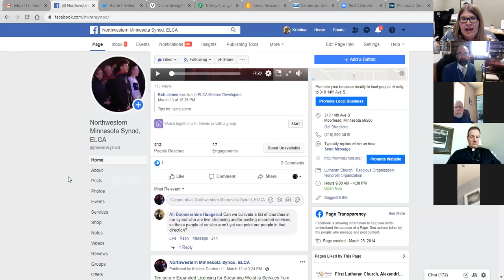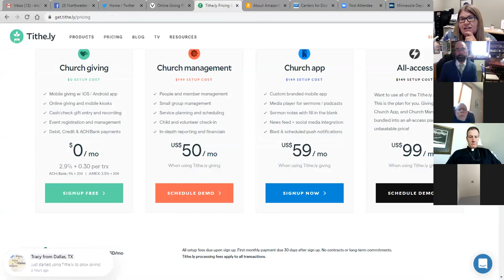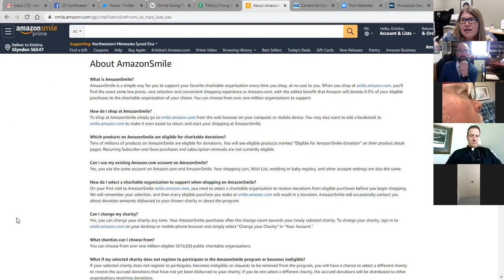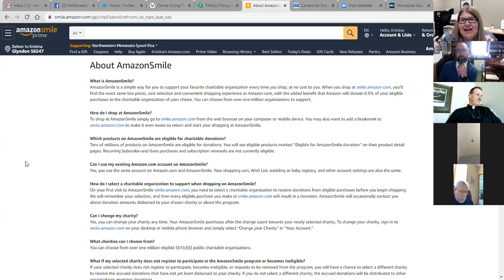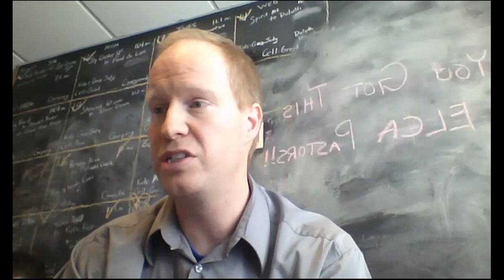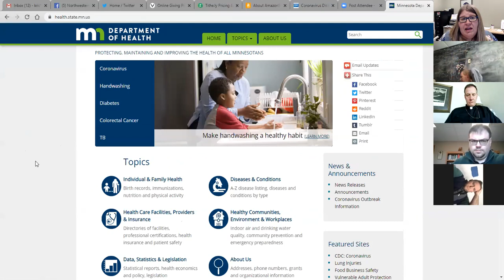NWMN Zoom Call March 16, 2020